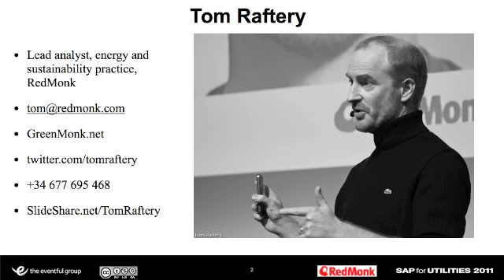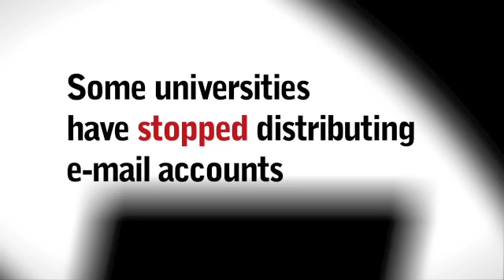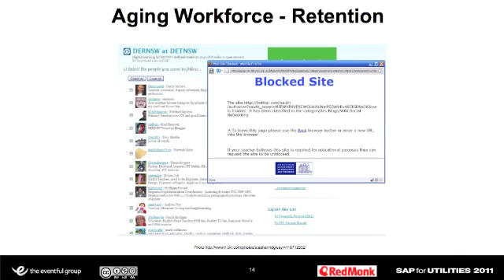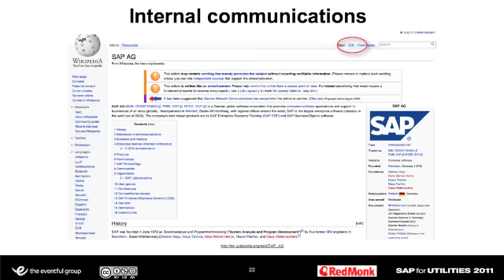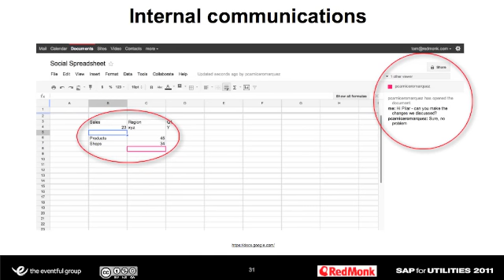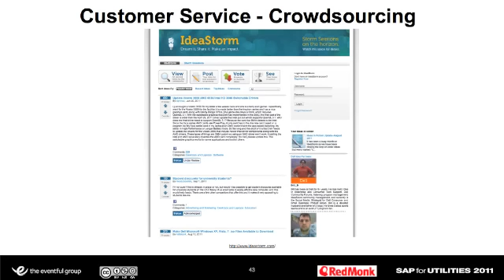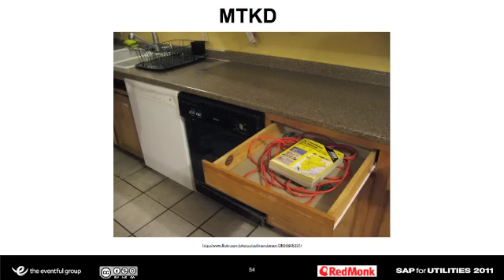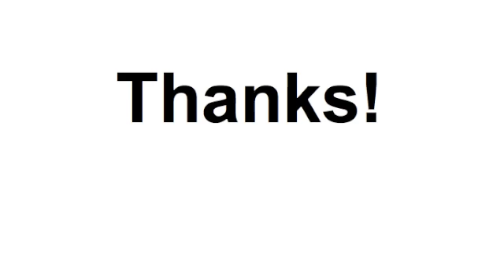Potent Social Media strategies for Utility companies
UPDATE: If you can't see this video due to music licensing issues - I uploaded an alternate version which should work - apologies.

I gave the closing keynote at the SAP for Utilities event in San Antonio, Sept., 2011.

The topic was potent social media strategies for utilities and in it I touched on social media for recruitment and retention, social media for internal communications, social media for brand enhancement and for building trust with an increasingly distrustful customer base.

I recommend strategies such as including building social media and gamification into energy management applications to increase engagement, as well as using social applications within the enterprise to attract and retain a younger workforce.

Make utilities cool and sexy places to work.